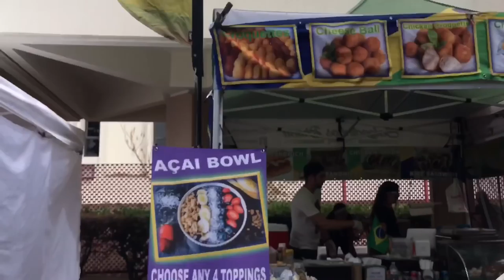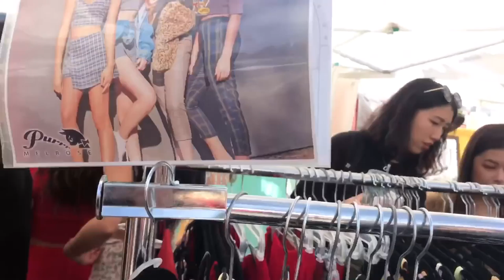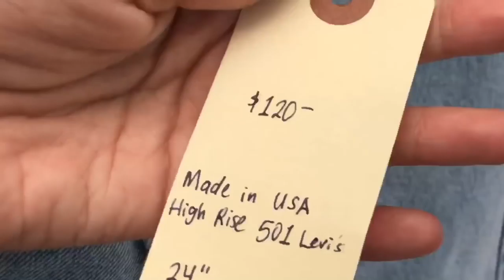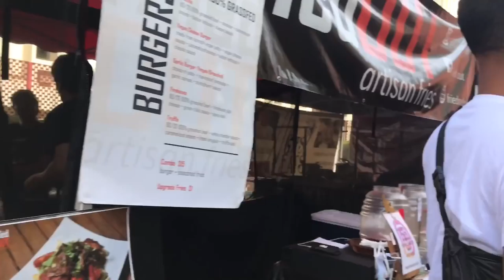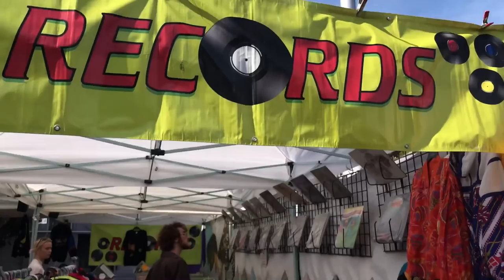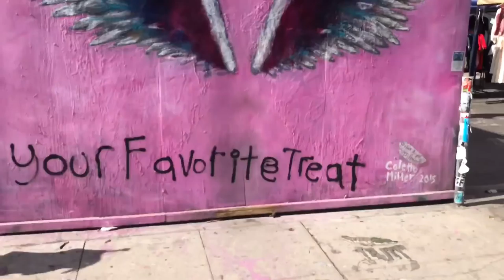Brechó em LA | Melrose Trading Post #4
nesse vídeo temos a presença inédita de cody simpson (de longe) e o cameron dallas sendo um babaquinha rsrs brincadeiras a parte mas com um fundo de verdade..
to sumida, mas esse vídeo foi pra dizer que voltarei para as suas telinhas  bjsss s2